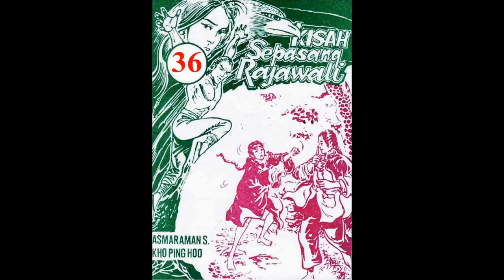Seri KISAH SEPASANG RAJAWALI JILID 36